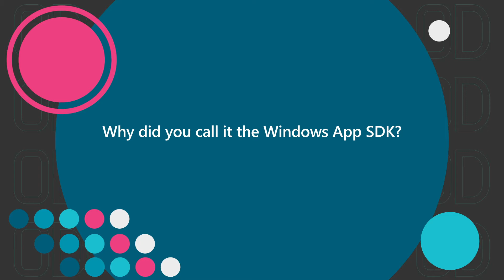Why did you call it the Windows App SDK | One Dev Question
Hmmmmm, so Andrew Clinick -  why did you decide to call it the "Windows App SDK"?